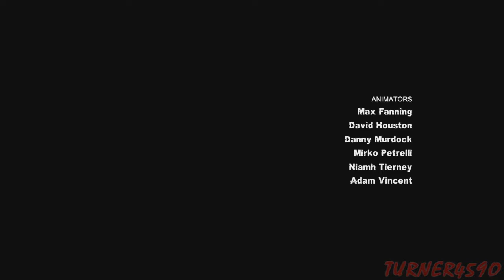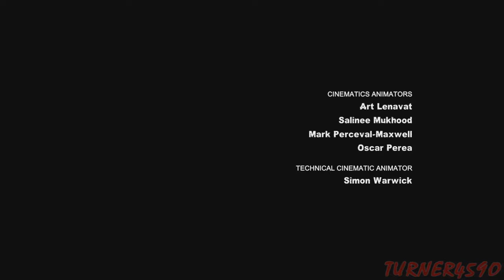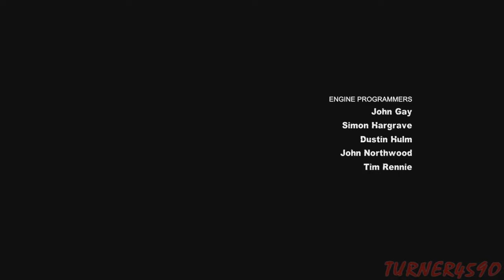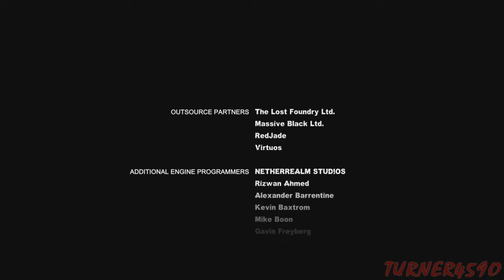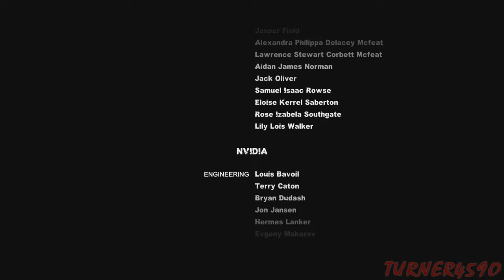Let's Play Batman: Arkham City - Part 16 - The Last Laugh (Finale)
In this part we purchase front row seats for the newest production at the Monarch Theatre (Bruce Wayne's favorite!), a fun little stage play called Joker the Immortal! Wait, that doesn't sound fun at all! We should probably...I dunno, throw a Batarang or something to stop this!

*konk* We did it! That was surprisingly easy! Usually this guy has an ace up his sleeve or something. I'm not gonna fall for a gag like that this time...wait a minute...oh...oh no.

Holy weeping Wayne's, Batman! What an ending! What a game! Where do I even begin after that!

The second installment in the Arkham series is considered by many to be the best of the lot, and by all accounts, one of the best games ever made...and honestly, I can totally see that! While my personal tastes have Knight at the top of that list, I can't deny this game's stunning level of quality.

Rocksteady did a remarkable job turning the foundation that they laid in Asylum into a beast of an open world game, with dozens of hours of content if you're hell bent on tracking down everyone on Batman's to-do list (something that we unfortunately did not have enough time for in this playthrough). Every aspect of gameplay has been refined, and improved since the last one and it really shows!

Combat is way more fluid, with a plethora of new moves at your disposal, and the same can be said for the Predator encounters as well! Arguably the biggest change that City adds is fully functional flight throughout the streets of Gotham and it is an absolute blast no matter how many times I play these games!

As for the story, while I do think the Protocol 10 storyline ends on a bit of a low note, the build up to it and pretty much anything involving the Joker are a treat to watch. Mark Hamill and his swan-song appearance as the Dying Clown Prince of Crime is a huge high point of the game and the ending is absolutely chilling thanks to his wonderful performance.

All that said, would you believe me if I told you that Knight is even better!? No? Well, to each their own! The last in the series may be one of the more polarizing but as far as City is concerned, it can't be denied that this game is something special and I can't wait to see what Rocksteady has in store for next. How about an open-world F-Zero reboot, with the Blue-Falconmobile and Arkham-based combat. WE DONT DESERVE A WORLD THAT WONDERFUL.

I hope you enjoyed the LP ;D